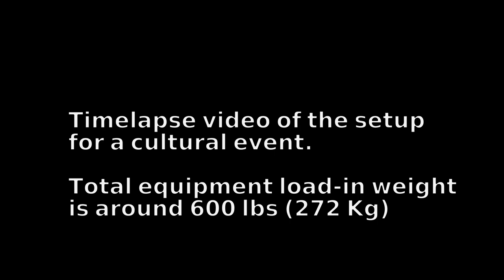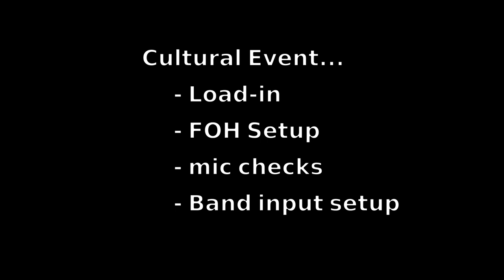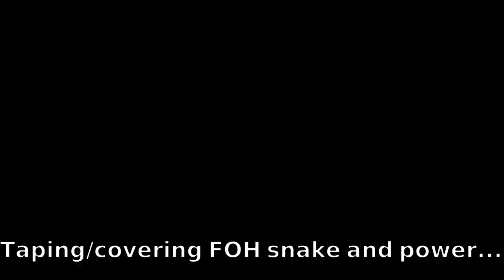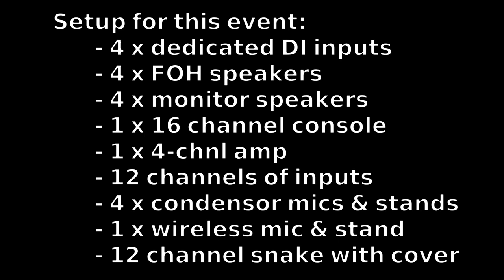Loading audio equipment for an upcoming show (Time Lapse 1) - Stage Left Audio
Time lapse video:
A "quick" look at a 4 hour setup for a cultural event.  Around 600 lbs of equipment was used for this show.